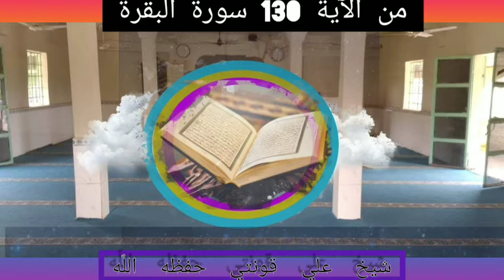Tafseir 19 Cheik ali konte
تفسير بصوت الشيخ علي قونتب  الغامبي الغارولي